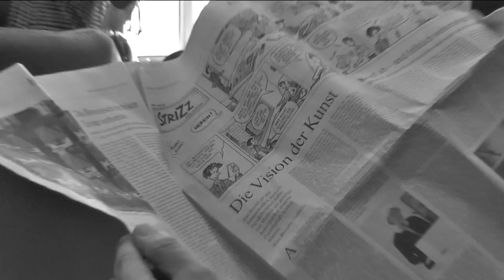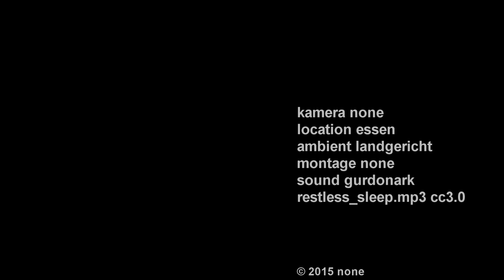Achenbach Urteil | Landgericht Essen | Vision der Kunst Düsseldorf | Kultur Düsseldorf | rough 1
- Im Fall Helge Achenbach wurde im Landgericht Essen das Urteil gesprochen. Dieses berührt die Vision der Kunst Düsseldorf und die der Kultur Düsseldorf.

Helge Achenbach muss 6 Jahre in Haft!
Von MICHAEL ENGELBERG und KATJA DERSTROFF
Essen/Düsseldorf – In einem der spektakulärsten Prozesse der deutschen Kunstszene kam es zum vorläufigen Finale. Das Landgericht Essen hat am Montag das Urteil gegen den prominenten Kunstberater Helge Achenbach (62) verkündet.
6 JAHRE HAFT FÜR DEN KUNSTPAPST!
Der einstige Tausendsassa der Kunstszene hatte Betrug an schwerreichen Kunden gestanden. Er hat laut Gericht den 2012 gestorbenen Aldi-Erben Berthold Albrecht bei Kunst- und Oldtimergeschäften um 20,9 Millionen Euro betrogen. Auch den Betrug an Pharma-Unternehmer Christian Boehringer hatte Achenbach gestanden.
Richter Johannes Hidding dazu: „Auch Superreiche sind kein Freiwild. Das Vermögen wohlhabender Menschen wird vom Strafgesetzbuch genauso geschützt wie das normal verdienender Menschen.”
Die Staatsanwältin hatte sieben Jahre Haft für Helge Achenbach gefordert. Nach Ansicht seiner Verteidiger sollte das Strafmaß für den 62-Jährigen deutlich darunter liegen.

Feuer an einem überhitzten Ort

Der Bilderhändler Achenbach mag geglaubt haben, nur den Erben von Aldi geschädigt zu haben. Welch ein Irrtum. Menschen wie er schaden Museen und dem Publikum. Die sechs Jahre Haft für den Betrüger sind richtig.
Sechs Jahre Haft also wird der Kunstberater Helge Achenbach antreten müssen - dafür, dass er vermögende Kunstsammler beim Einkauf von Werken um viele Millionen Euro betrogen hat. Das Urteil des Landgerichts Essen, das nur knapp unter der Forderung der Staatsanwaltschaft bleibt, ist angemessen. Denn es setzt dem Irrglauben eine Grenze, der Kunstmarkt bewege sich jenseits aller gesellschaftlichen Regeln.
Noch in der Endphase des Prozesses hatte der Anwalt Achenbachs beschwichtigt, es sei niemand zu Schaden gekommen, und der Aldi-Erbe Berthold Albrecht habe sich auch die überhöhten Summen leisten können, die Achenbach ihm auf manipulierten Rechnungen unterjubelte. Damit bedient er eine verbreitete Meinung: Es habe doch nicht die Falschen getroffen.
Deutschland ist aber kein Robin-Hood-Land, auch große Vermögen sind in einem Rechtsstaat geschützt. Und: Das System Achenbach traf sehr wohl die Falschen, nämlich die Künstler. Denn indem er die Preise von Gemälden fälschte und die so entstandene Differenz zwischen Einkaufs- und Verkaufspreis zusätzlich zu seiner Provision einsteckte, hat der Kunstberater Feuer gelegt in einem ohnehin überhitzten Markt.

Aldi-Familie begrüßt Achenbach-Urteil
Der Düsseldorfer Kunstberater Helge Achenbach ist wegen Betrugs an reichen Kunden zu sechs Jahren Gefängnis verurteilt worden.
Die Witwe des Aldi-Erben Berthold Albrecht und ihre Kinder begrüßen das Strafurteil gegen Helge Achenbach. "Das Urteil verschafft der Familie des Geschädigten Genugtuung für das ihrem Ehemann und Vater von Helge Achenbach zugefügte Unrecht und den gravierenden Vertrauensbruch gegenüber einem vermeintlichen Freund", erklärte der Anwalt der Familie, Andreas Urban, unserer Redaktion. Auch in generalpräventiver Hinsicht sei das Urteil richtig, so Urban: "Das Urteil zeigt, dass auch und gerade auf dem Kunstmarkt, der in besonderem Maße auf das Vertrauen und die Ehrlichkeit der Geschäftspartner angewiesen ist, keine Betrügereien zulässig sind und sich die Beteiligten - wie dies die allermeisten Akteure auch tun - an die Gesetze zu halten haben."
Fluchtgefahr - Achenbach bleibt in Haft.

Urteil: Sechs Jahre Haft für Achenbach
Von Dorothea Hülsmeier
Es war einer der spektakulärsten Prozesse der deutschen Kunstszene: Nun ist Kunstberater Helge Achenbach zu einer Freiheitsstrafe verurteilt worden. Der einstige Tausendsassa der Kunstszene hatte Betrug an reichen Kunden gestanden.
Kunstberater Helge Achenbach ist zu sechs Jahren Haft verurteilt worden.
Wegen Millionenbetrugs an reichen Kunden muss Deutschlands bekanntester Kunstberater Helge Achenbach für sechs Jahre ins Gefängnis. In einem der spektakulärsten Prozesse der deutschen Kunstszene sprach das Landgericht Essen den 62-Jährigen am Montag schuldig.